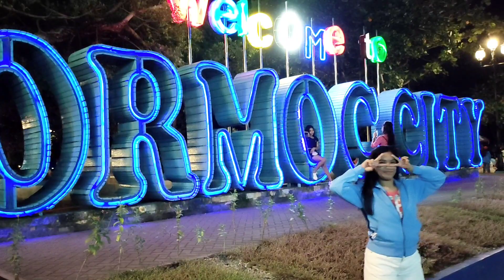Pasko sa Ormoc City 2022/MyrnaSuma Vlog